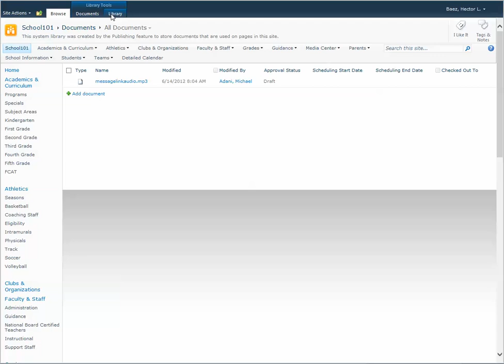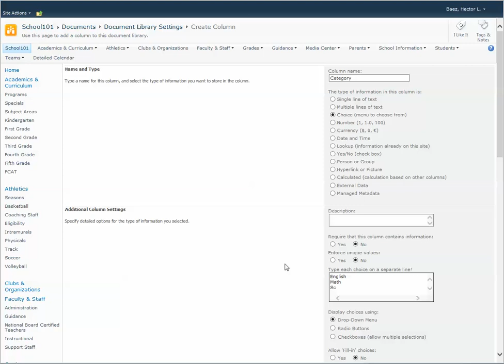SharePoint - Add a category field to the document library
This video shows how to add a category field to the Document Library